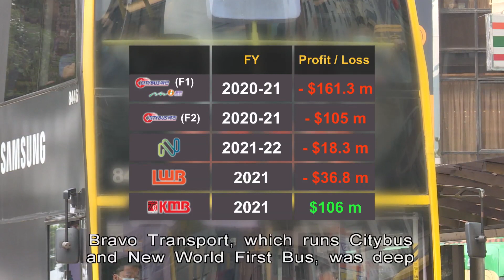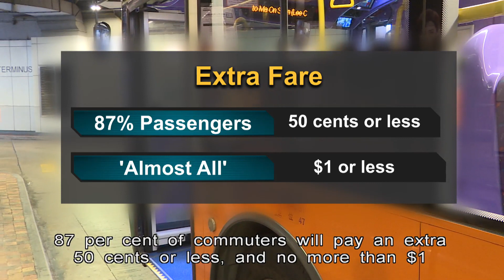Bus Operators Given Go-Ahead for Fare Hike | HKIBC News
Most commuters will have to fork out an extra dollar or less per trip from next month, after bus operators were given the green light for a fare hike.

Authorities said they did their best to balance the public's affordability while keeping the bus franchises afloat.